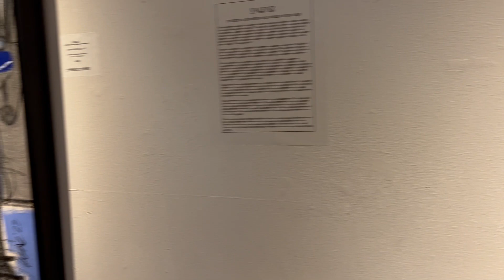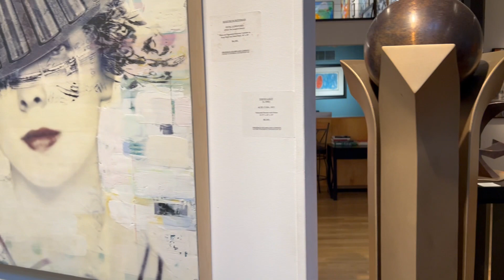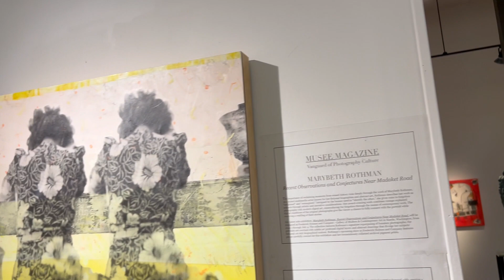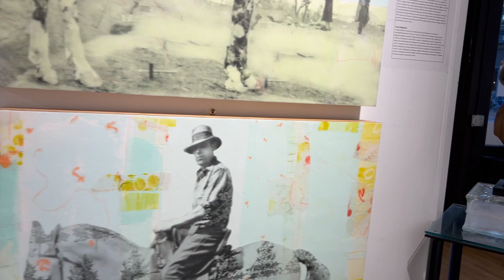THE GALLERY'S SEPTEMBER 2023 GROUP SHOW INCLUDING PREMIERE OF GUATEMALAN PAINTER, VALENZ (b.1970).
(A long and windy tour of the gallery's September 2023 Group Show...)

FREDERICK HOLMES AND COMPANY - GALLERY OF MODERN & CONTEMPORARY ART is proud to now be the exclusive Pacific Northwest gallery for the critically acclaimed and popular Guatemalan Painter and Sculptor, VALENZ (nee SERGIO VALENZUELA, b.1970, Guatemala). His work has been exhibited in over 150 shows internationally.
"By using elements such as chairs, ladders, beds, monocycles, trapeze artists, swings, machines… it is a way of telling stories about life. The chairs signify, according to the context, opportunities and the patience required for them to step into our lives. The ladders represent our desire to climb, to continue our personal growth. Beds represent periods when we sleep and dream; things we cannot share with anyone else. Playful characters are representative of the uniqueness and singularity of each of the moments that we experience throughout our lifetimes, and the game that life is."

Other artists featured in this months group show include Sculptor, DAVID GAUT; Photo-Collage Artist, MARYBETH ROTHMAN; Encaustic Master, ELISE WAGNER; Canadian Sculptor, KIM HENIGMAN BRUCE; Abstract Surrealist, JOHN ANDRO AVENDANO, & Figurative Painter, JAMES WILSON III...Plus a 1967 Miro. CHeck out the FH&Co website for all these artists - Contemporary & Historic Modern - and more, including the 2023 HOT JAZZ AT THE GALLERY performance schedule